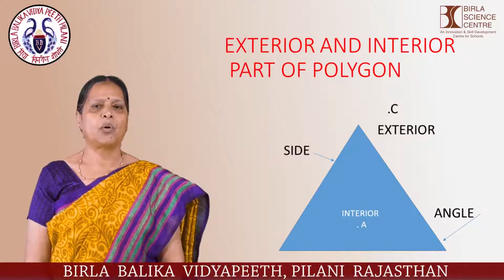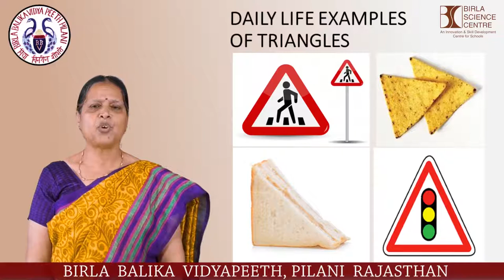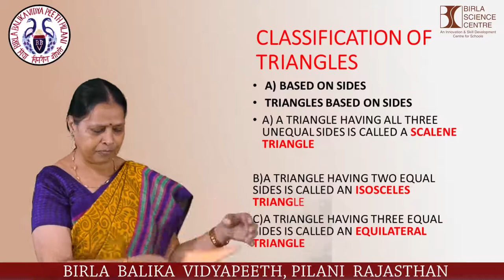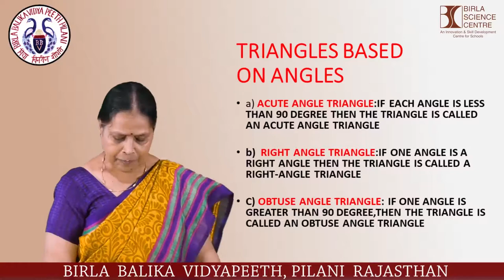Classifications of Triangles |Mrs. Kiran Sharma | TGT Maths | Birla Balika Vidyapeeth,Pilani